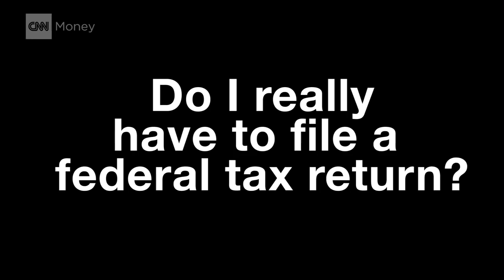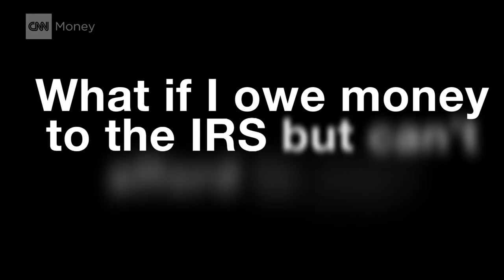6 tax questions you're too embarrassed to ask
Got questions about your taxes? Don't be shy. Christine Romans has the answers to all your burning tax questions.